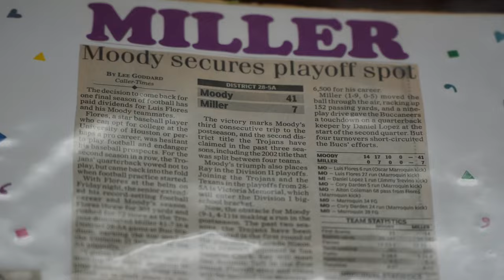Moody eager to end 19 year playoff drought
Moody eager to end 20 year playoff drought